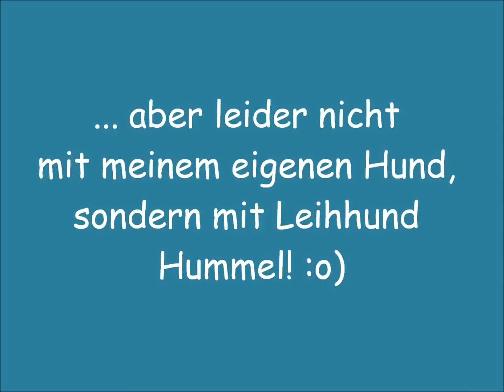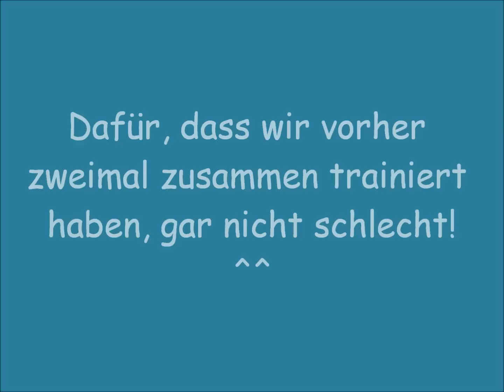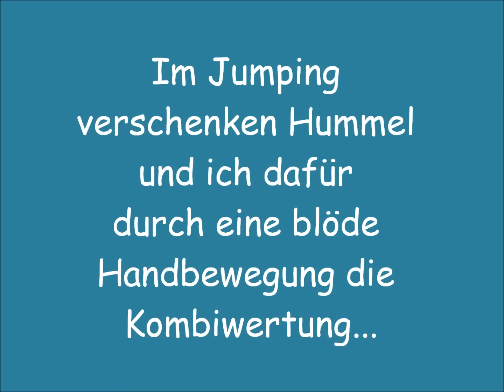Agility-Mannschaftsturnier in Herne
Am 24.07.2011 stand die Verteidigung des Voßnackenpokals an, allerdings waren wir in der Hinsicht nicht wirklich erfolgreich...^^
Trotzdem war es ein nettes Turnier (trotz Dauerregens ;o)) und zum ersten Mal hat es mit einem Sieg in der A3 geklappt!!
Allerdings nicht mit Tayn, sondern mit meinem Leihhund für 3 Turniere - Border Collie Hummel!^^ Im Jumping hatten Hummel und ich Pech, durch eine blöde Handbewegung von mir fiel eine Stange, dadurch waren wir in der Kombi "nur" Zweiter (naja, das hat Tayn auch noch nicht gesschafft...^^). Der Schäferhund schmiss wieder eine Hürde mit der Rute und der Weitsprung wurde rigoros abgeräumt... Es kann also nur besser werden...

Agility competition with Border Collie Hummel and German Shepherd Tayn